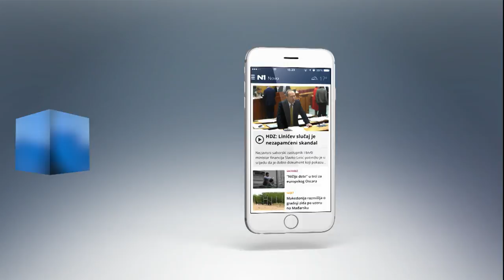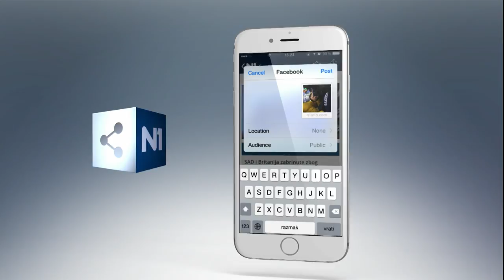N1 Pressing: Mirando Mrsić (8.10.2015)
Gost Pressinga bio je Mirando Mrsić, ministar rada i mirovinskog sustava. Odbacio je mogućnost da je obrtnik Kristijan Glibo iz Slavonije kažnjen zbog krivo ispunjenog obrasca, odnosno izjašnjavanja poput pravne, umjesto fizičke osobe.